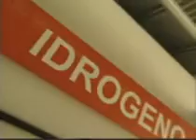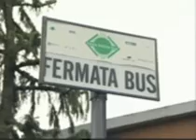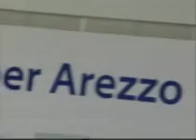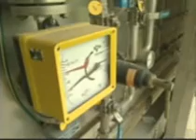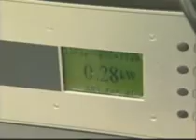Idrogenodotto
Grazie a Sestante, un programma di approfondimento scientifico della Rai, un servizio racconta i particolari del nostro idrogenodotto: il primo al mondo mai realizzato in area urbana.